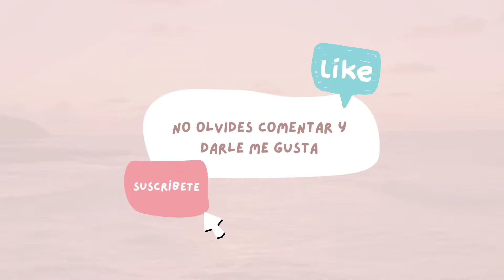La oración para conseguir el trabajo que necesitas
Todo lo que menciono aquí es con la intención de que tengas herramientas para saber cómo pedirle a Dios por un trabajo, espero que te sirvan en ese proceso de búsqueda y que Dios bendiga tus pasos :)

✨ Únete a UMP Academy: ¡Te invito a disfrutar de 7 días de prueba gratis para que explores todos nuestros programas! No te pierdas:

Nativo a Emprendedor: Aprende a convertir tu idioma nativo en un negocio exitoso desde casa, para que puedas ser una mamá presente.

Mommypreneur: Descubre cómo emprender desde casa con el llamado que Dios te ha dado y conecta todo eso con tus dones y talentos.